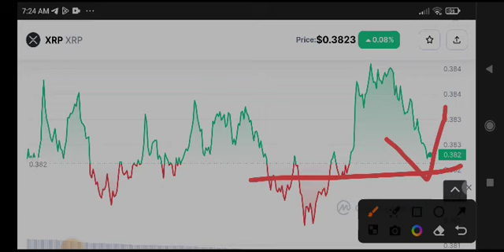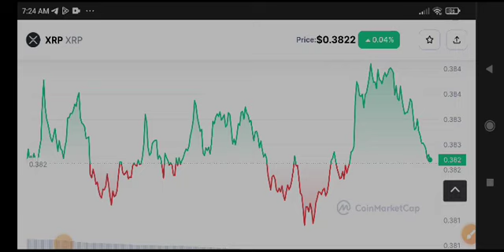XRP News Today! XRP Price Prediction Update